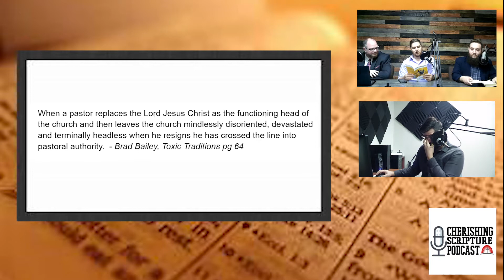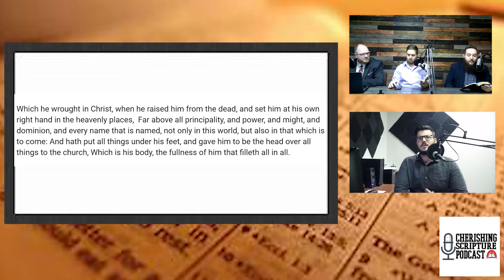OFF WITH THEIR HEADS!!| CSP ep#94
When a pastor replaces the Lord Jesus Christ as the functioning head of the church and then leaves the church mindlessly disoriented, devastated and terminally headless when he resigns, he has crossed the line into
pastoral authority.  - Brad Bailey, Toxic Traditions pg 64